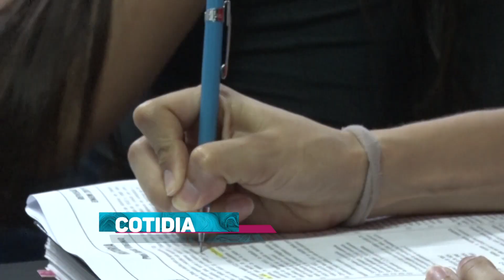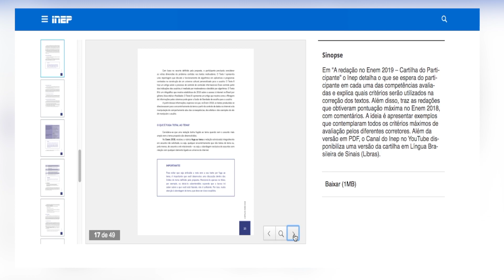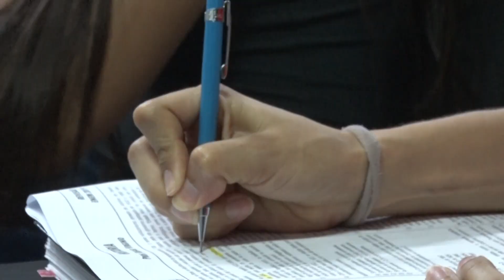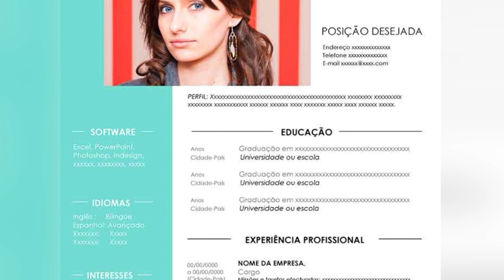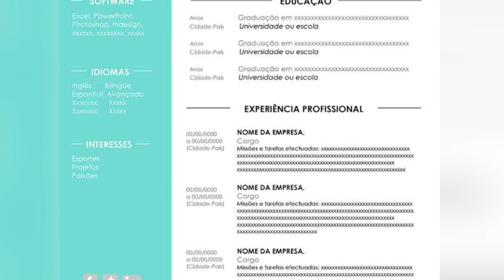COTIDIANO 02 11 19 BLOCO 2